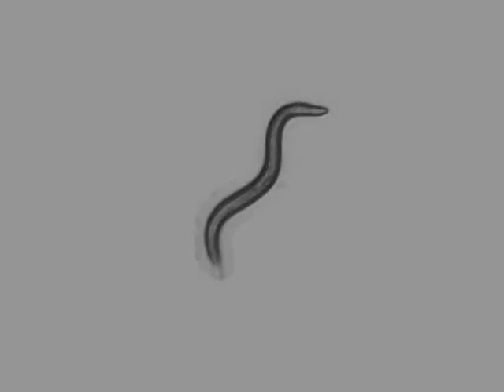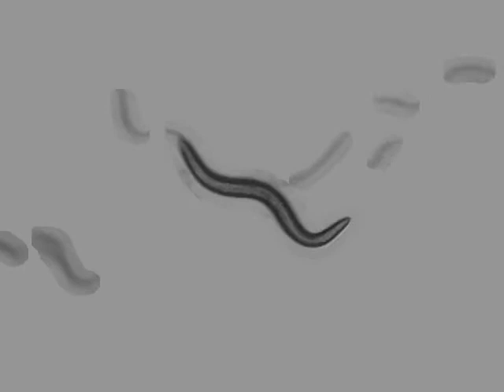OW953 zgIs138[P(dat-1)::YFP] | 5 days | 2014-03-09T11:35:49+01:00 (speed up 8x)